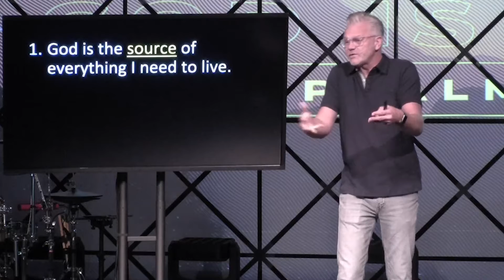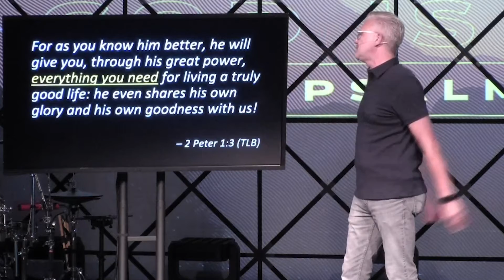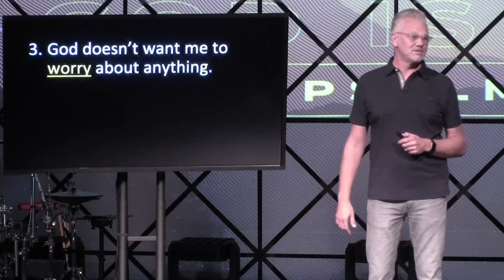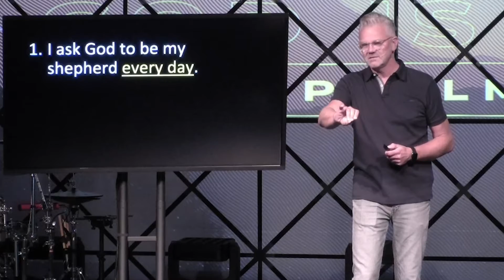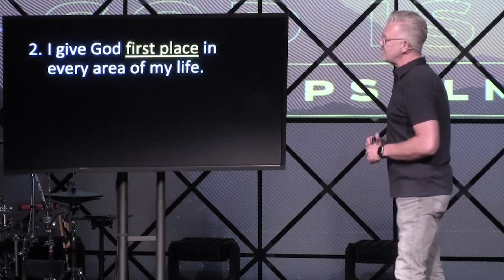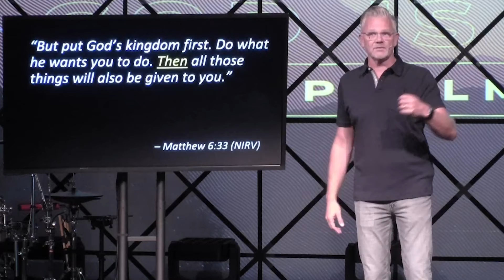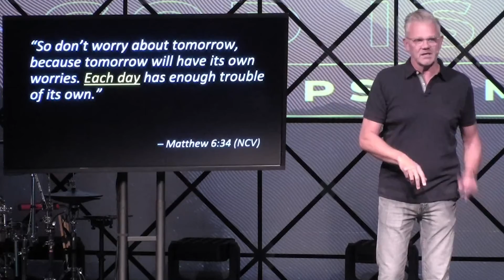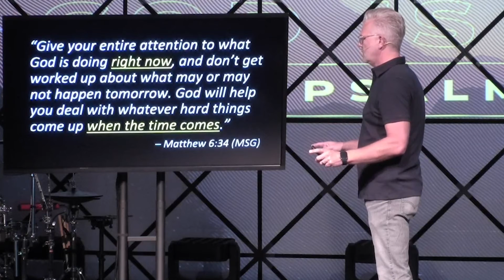God is Good - Week 2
Pastor Jeff continues our dive into the 23rd Psalm and we look at how we can give God control in our lives.